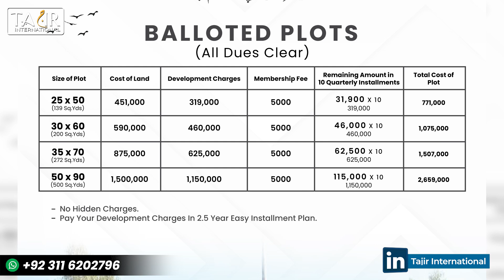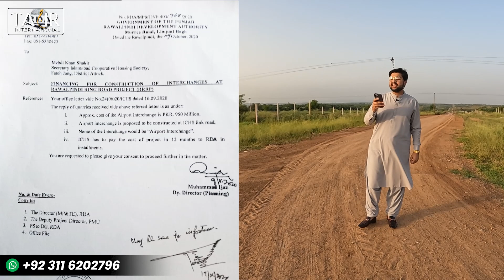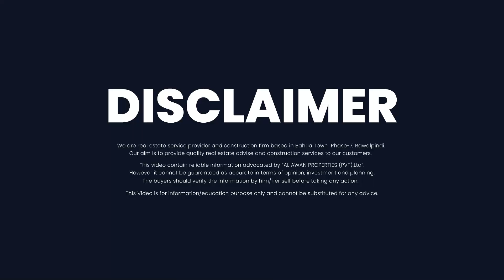ICHS Town | Islamabad Cooperative Housing Society Big News For Investors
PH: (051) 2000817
𝑻𝒂𝒋𝒊𝒓 𝑰𝒏𝒕𝒆𝒓𝒏𝒂𝒕𝒊𝒐𝒏𝒂𝒍
🏅Leading Real Estate Company in Pakistan

The Islamabad Cooperative Housing Society (ICHS) is a residential housing project located in the Islamabad Capital Territory of Pakistan. It is designed as a cooperative housing society, which means it is developed and managed by its members for their mutual benefit.

ICHS aims to provide affordable housing options to its members, typically through the development of residential plots, houses, and related facilities. The society often operates as a legal entity that's owned and managed collectively by its members. This cooperative model allows individuals to pool their resources and collaborate in the development of the housing project.